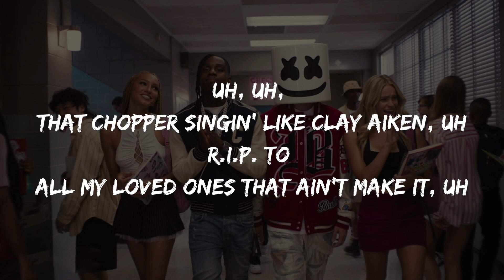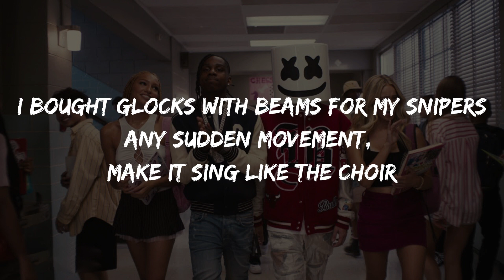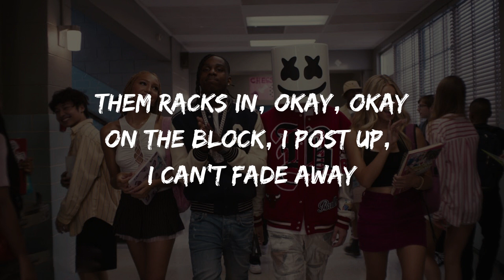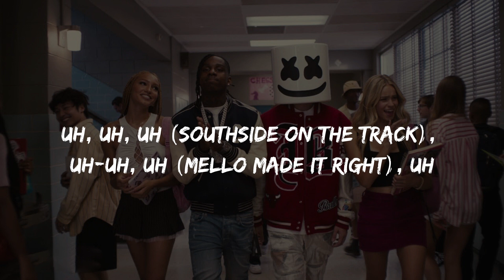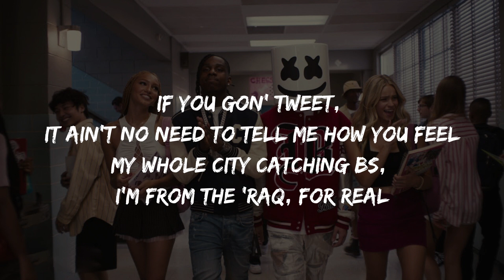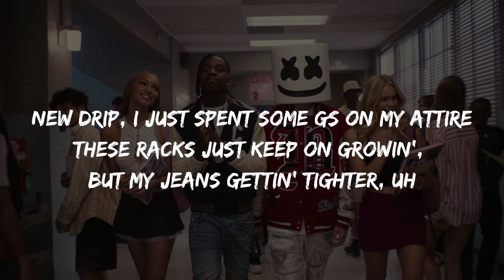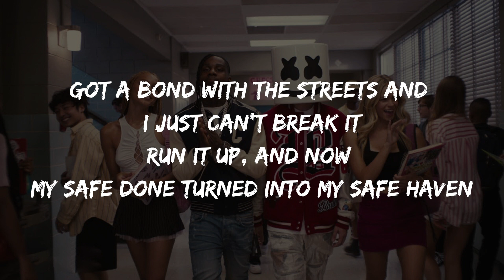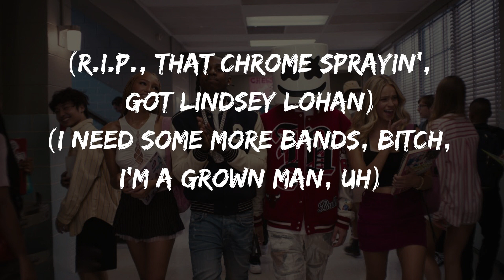(1 Hour) Marshmello, Polo G, Southside - Grown Man (lyrics/letra)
lyrics/letra: Grown Man

Uh, uh, uh (Southside on the track), uh-uh, uh (Mello made it right), uh

New drip, I just spent some Gs on my attire
These racks just keep on growin', but my jeans gettin' tighter, uh
I went overseas with the swiper
Bad bitch, no, I've never seen nothin' like her, uh
I bought Glocks with beams for my snipers
Any sudden movement, make it sing like the choir
R.I.P., that chrome sprayin', got Lindsey Lohan
I need some more bands, bitch, I'm a grown man, uh

[Verse: Polo G]
If you gon' tweet, it ain't no need to tell me how you feel
My whole city catching Bs, I'm from the 'Raq, for real
Broski turn into a demon when he off them pills
Ride 'til I die, I hope that Jesus come and grab the wheel
Uh, uh, that chopper singin' like Clay Aiken, uh
R.I.P. to all my loved ones that ain't make it, uh
Got a bond with the streets and I just can't break it
Run it up, and now my safe done turned into my safe haven
Them racks in, okay, okay
On the block, I post up, I can't fade away
Baby, I been too turnt, I don't care 'bout what a hater say
Dark skin, thick bitch, I liked her, so I named her, "Bae"
I'm in it everyday, uh

I need some more bands, bitch, I'm a grown man, uh (Grown man, uh)